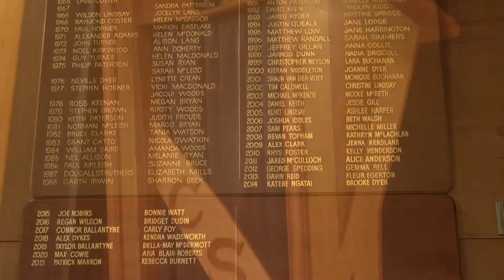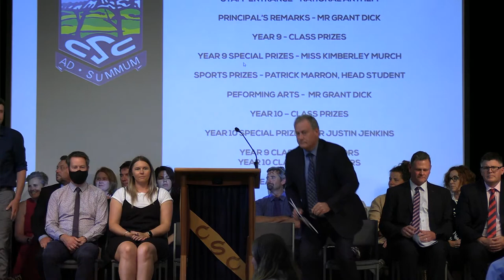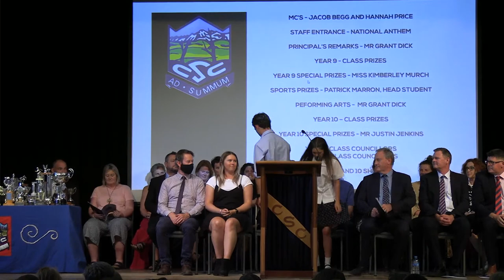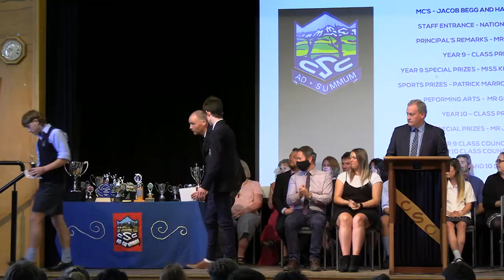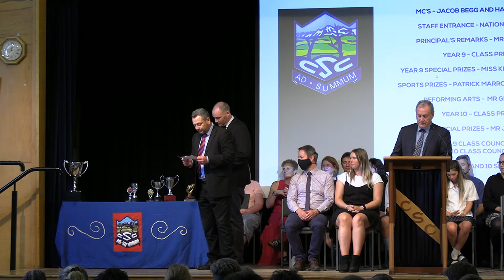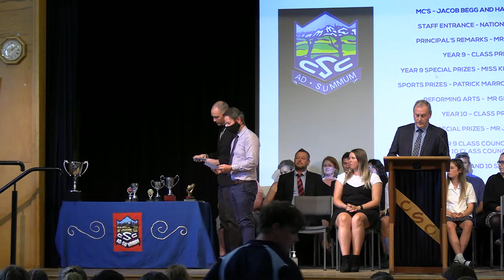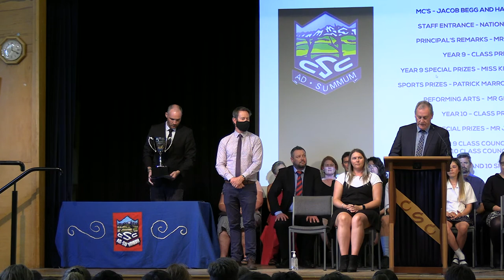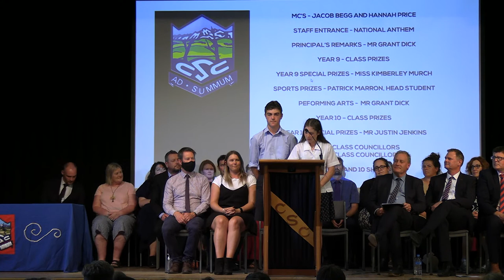Central Southland College Junior Prizegiving 2021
This Livestream will commence at 1:40pm on Friday 10th December 2021